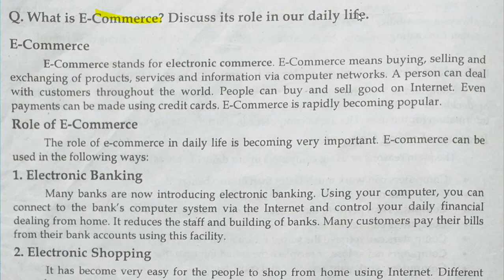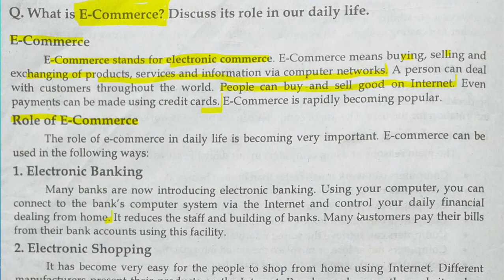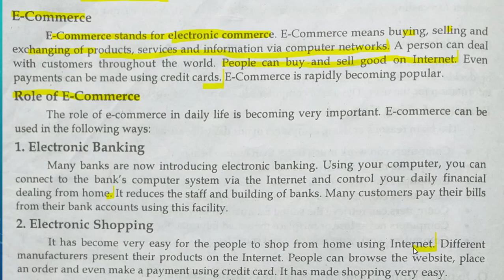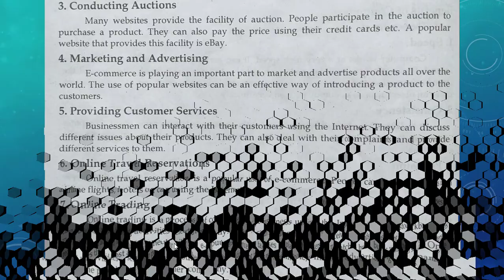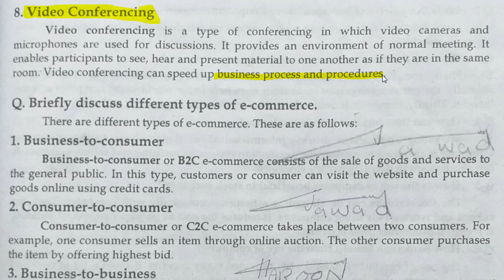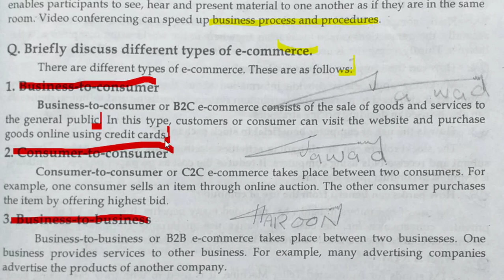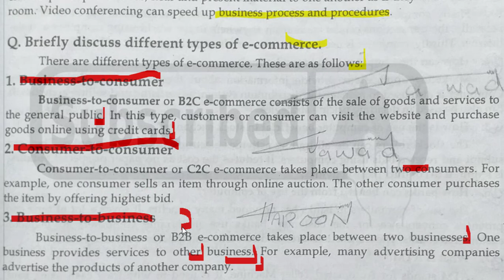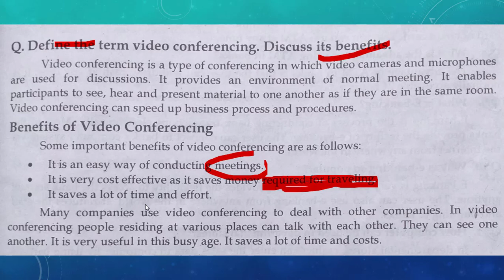Lecture 06 || Chapter No 04 || ICS Computer Science Lecture Inter Part 1 || ICS 11th Class "F.A IT"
online computer science lecture ICS
online computer science lecture inter part 1
first year computer science in urdu
first year computer science subjects
ics part 1 computer lectures chapter 1 in urdu
fsc computer science lecture in urdu online
ics punjab text book
ics punjab text book 11th class
ics lectures sajjad tv
You can join WhatsApp computer science group.
WhatsApp link of the group Computer Science MCQ for JOBS